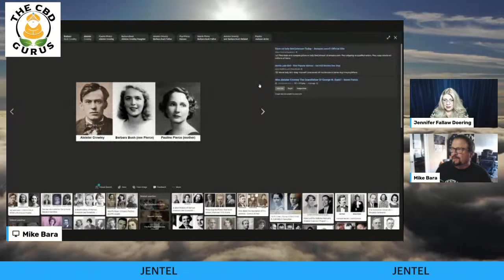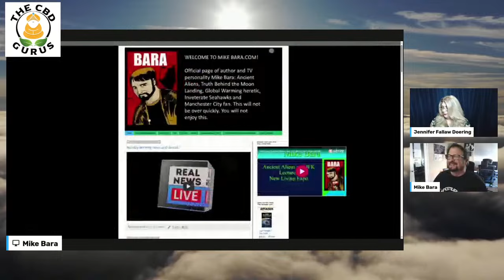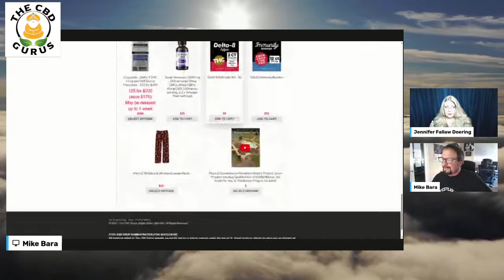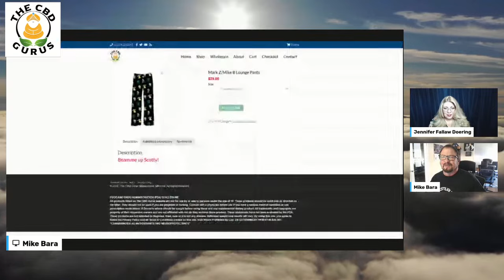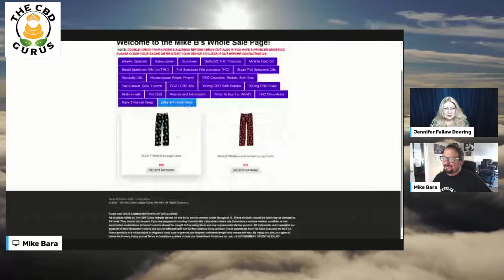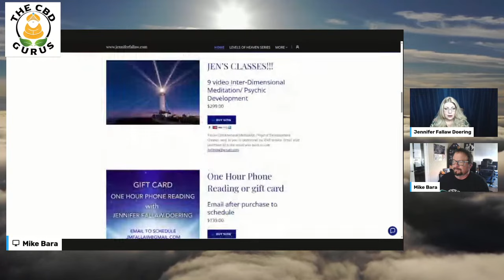Monday Morning News, Baratel and Jentel!